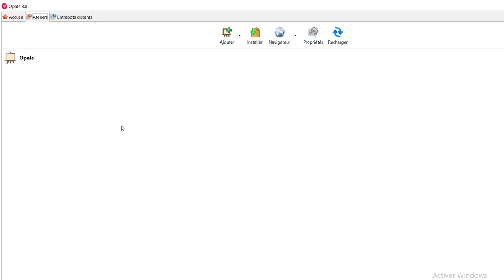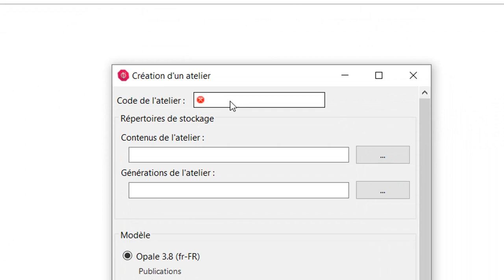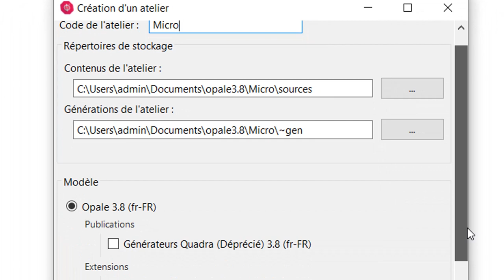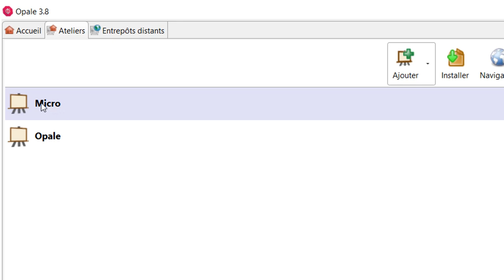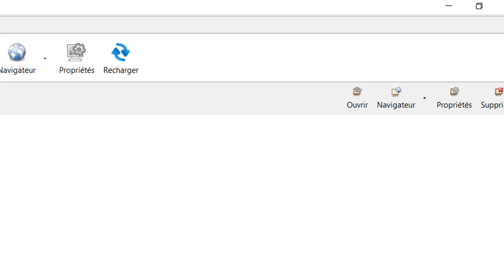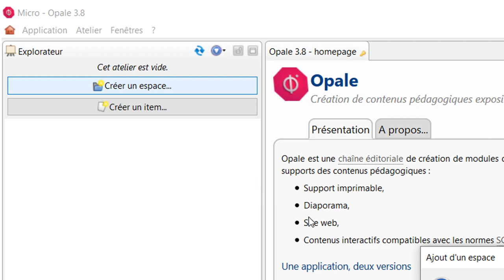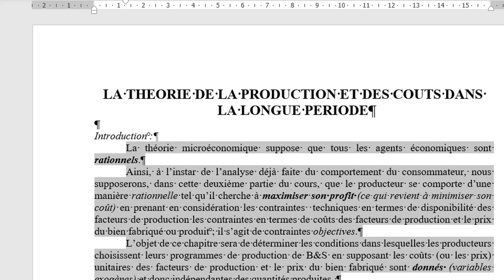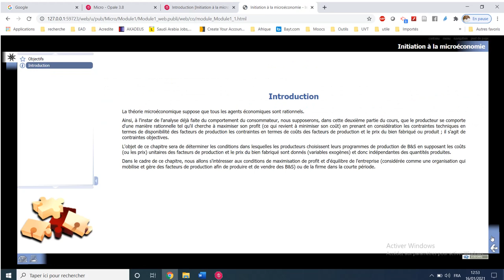Opale: Par où commencer ?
Dans cette vidéo vous allez découvrir:
- Comment ajouter un atelier
- Comment ajouter un module opale
- Comment générer une version web